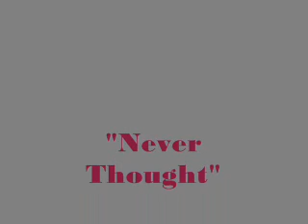Mike Hart - Never Thought, DECOY, 2-13-87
Mike Hart's song  "Never Thought" performed by DECOY, 2-13-87 at Scarlett O'Hara's in St, Augustine, Florida.
Mike Hart: vocal & guitar; Noel Millan: drums; and Sonny Clyatt: bass.
Thanks to David Dowling